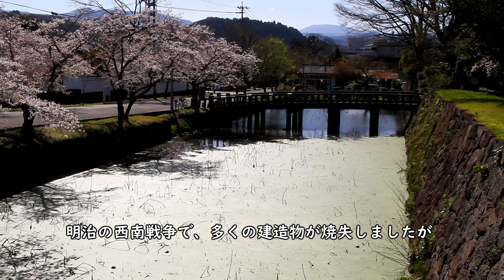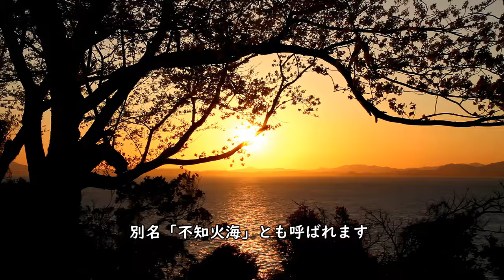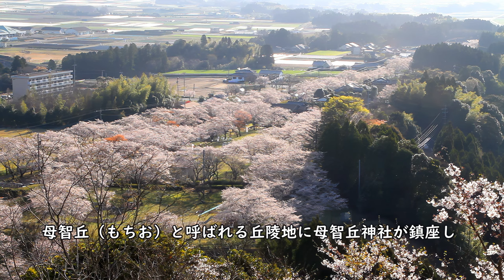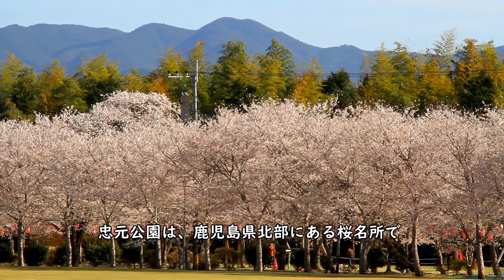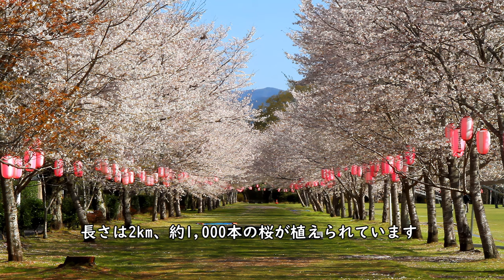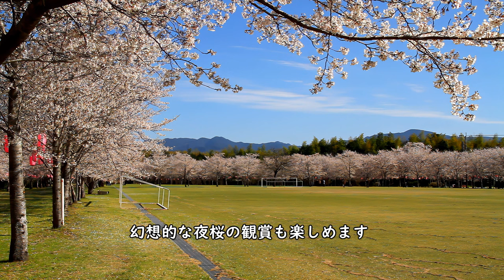九州の桜絶景 ベスト15選（後編） / 熊本城・人吉城・母智丘公園・曽木の滝など / Best 15 Cherry Blossom (Sakura) in Kyushu, Japan Part 2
日本全国でもっとも早く桜の開花が進む九州エリア。前編・後編の2回に分けて、九州の桜名所・お花見スポットを15ヶ所まとめてご紹介します！
後編では、九州南部の熊本県・宮崎県・鹿児島県にある桜名所を厳選して7つ取りあげます。

Kyushu area has the earliest cherry blossoms in Japan. In Part 1 and Part 2, we will introduce 15 cherry blossom viewing spots in Kyushu!
In the second part, we will cover seven carefully selected cherry blossom viewing spots in Kumamoto, Miyazaki, and Kagoshima prefectures in southern Kyushu.

■熊本城 ( 熊本県・日本三名城 )
熊本城（くまもとじょう）は、熊本市の中心部にある城郭跡で、大阪城・名古屋城と並び「日本三名城」の一つに数えられ、国の「特別史跡」に指定されています。城内には約800本の桜が植えられており「日本さくら名所100選」にも選定されています。

■市房ダム湖 ( 熊本県・日本さくら名所100選 )
市房ダム（いちふさだむ）は、熊本県の南東部に位置し、「日本三大急流」である球磨川の源流に建設された多目的ダムで、湖畔には約2万本の桜が植えられており、「日本さくら名所100選」に選定されています。「日本三大急流」で知られる球磨川の源流部となります。

■人吉城・球磨川 ( 熊本県・日本100名城 )
人吉城（ひとよしじょう）は、熊本県南部の人吉市の中心部にあった城郭跡で、国の「史跡」に指定され、「日本百名城」の一つに数えられます。「日本三大急流」で知られる球磨川の南側に位置し、石垣の上からは人吉市街と共に球磨川を見下ろせます。

球磨川は熊本県最大の河川で、長大な流域の所々に桜並木も見られます。また「球磨川下り」の遊覧船も名物となっています。土日には「SL人吉」から車窓のお花見も楽しめます。

■水俣市チェリーライン ( 熊本県・日本さくら名所100選 )
水俣市チェリーライン（みなまたしちぇりーらいん）は、熊本県南西部の八代海に面した湯の児温泉から、海岸に沿って和田岬公園を経由し大崎鼻公園に至る道沿いに続く桜並木で、「日本さくら名所100選」に選定されています。

■母智丘公園 ( 宮崎県・日本さくら名所100選 )
母智丘公園（もちおこうえん）は、宮崎県都城市の郊外にある都市公園で、「日本さくら名所100選」に選定されています。母智丘（もちお）と呼ばれる丘陵地に母智丘神社が鎮座し、その麓から東側へ約2km続く桜並木のトンネルが見事です。「日本百名山」である霧島連山・高千穂峰も見え、雄大な山岳風景を見ながらのお花見散策も楽しめます。

■忠元公園 ( 鹿児島県・日本さくら名所100選 )
忠元公園（ただもとこうえん）は、鹿児島県北部の伊佐市にある都市公園で、桜の名所として知られており、「日本さくら名所100選」に選定されています。公園の中央にあるグランドを桜並木が囲んでおり、長さは2km、約1,000本の桜が植えられています。

■曽木の滝 ( 鹿児島県・東洋のナイアガラ )
曽木の滝（そぎのたき）は、鹿児島県北部を流れる川内川（せんだいがわ）にかかり、滝幅210ｍ、落差12ｍのスケールの大きな滝です。曽木の滝は「東洋のナイアガラ」とも呼ばれ、「平成百景」でも上位に選ばれるなど人気が高く、一帯は自然公園として整備されています。

  00:00  動画内容ダイジェスト紹介
  00:49  熊本城
  06:48  市房ダム湖
  11:54  人吉城・球磨川
  18:51  水俣市チェリーライン
  27:20  母智丘公園
  36:30  忠元公園
  40:14  曽木の滝
  43:36  前編のダイジェスト紹介

【日本全国「桜・お花見」三昧！】シリーズは、日本全国の著名な桜名所・巨木桜の長編映像作品をプレイリストにしました。日本が誇る「桜の美」をたっぷりご堪能ください！

・九州の桜名所の映像素材の一覧は、以下のページをご参照ください。

・熊本城の観光ガイド（癒しの国 日本.TV）

・市房ダム湖の観光ガイド（癒しの国 日本.TV）

・人吉城の観光ガイド（癒しの国 日本.TV）

・水俣市チェリーラインの観光ガイド（癒しの国 日本.TV）

・母智丘公園の観光ガイド（癒しの国 日本.TV）

・忠元公園の観光ガイド（癒しの国 日本.TV）

・曽木の滝の観光ガイド（癒しの国 日本.TV）

Composed by のる, alaki paca, Make a field Music, ゆうきわたる, MFP, しんさんわーくす, Fukagawa, K’z Art Storage